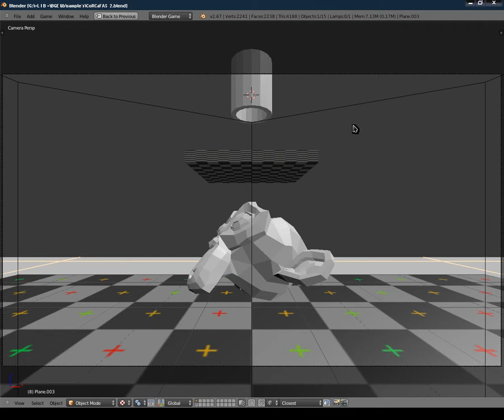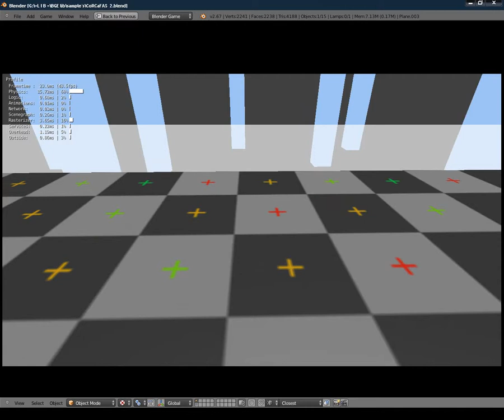Blender Game Engine: add background scene with synchro-cameras.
Without Screen Capture I've smooth movement with 57-60fps (60fps, this is max value for my PC, very old PC...)